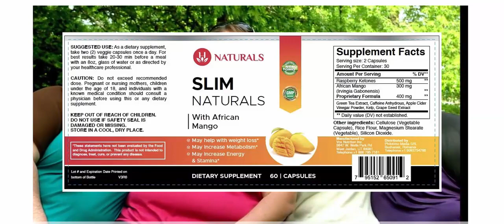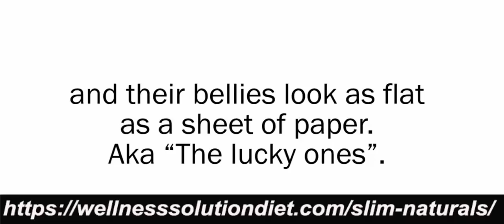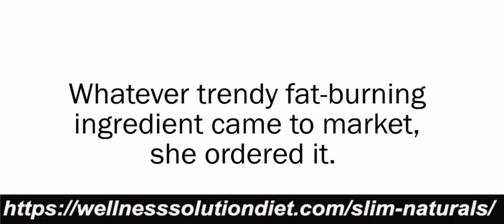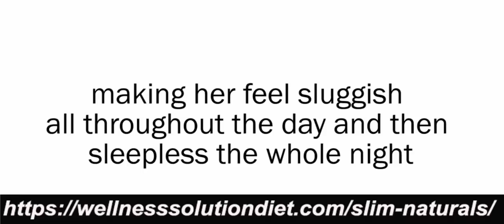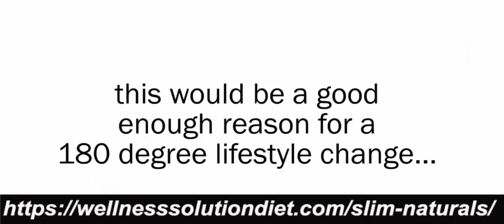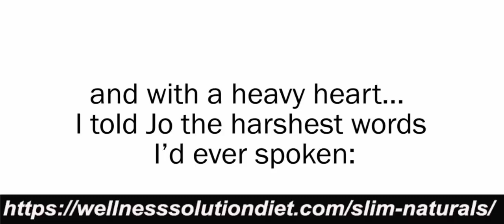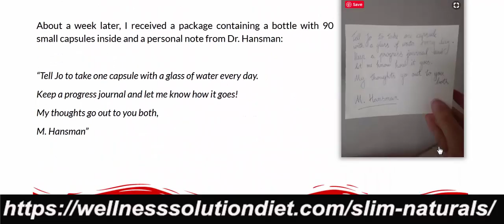Slim Naturals Review (Official Update) amazing results 66% OFF & Free Shipping Now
We produce it in our own lab to make sure everything is top quality from sourcing ingredients to packaging the formula.